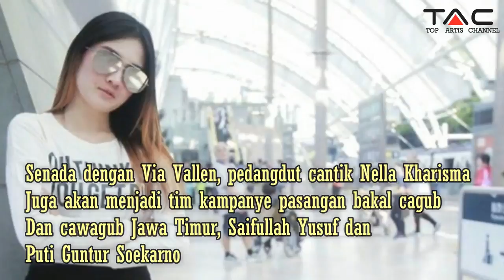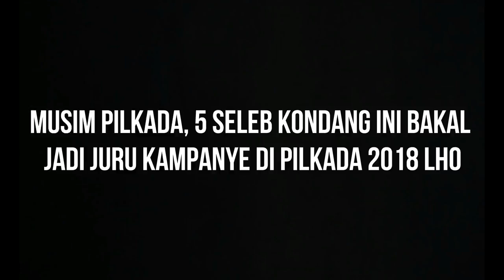Musim Pilkada, 5 Artis Kondang ini Bakal jadi Juru Kampanye di Pilkada 2018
Pilkada 2018 tinggal menghitung bulan. Partai peserta dan kandidat calon pun mulai mempersiapkan diri, termasuk mencari juru kampanye. Tak cuma mengandalkan masyarakat awam saja, beberapa.